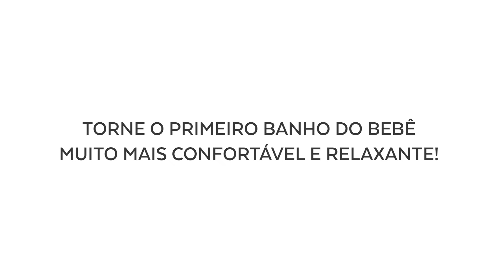Almofada de Banho Baleia Moby Skip Hop | büp baby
Com o tamanho perfeito para embalar recém-nascidos e bebês, a Almofada de Banho Baleia Moby da Skip Hop é um item essencial para os primeiros banhos do bebê. Com superfície macia e forma de baleia acolchoada para proteger o bebê dos pés a cabeça, a almofada se encaixa nos mais diversos tamanhos de banheiras para bebês, deixando a hora do banho muito mais confortável e conveniente para papais e mamães. O fundo de rede drena a água rapidamente e a alça facilita a suspensão para secar.